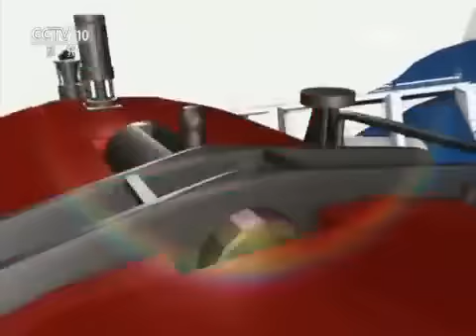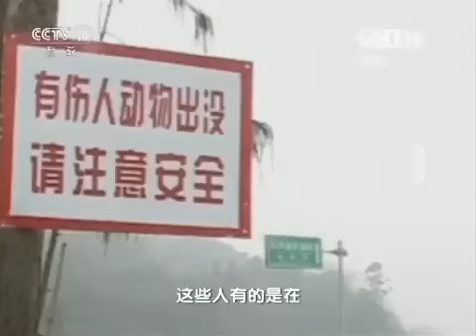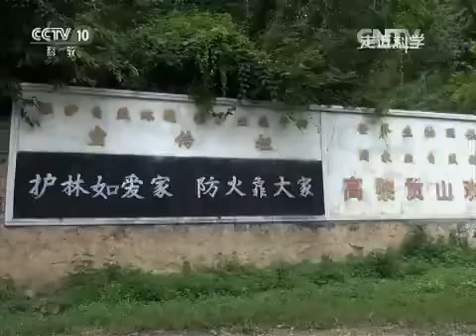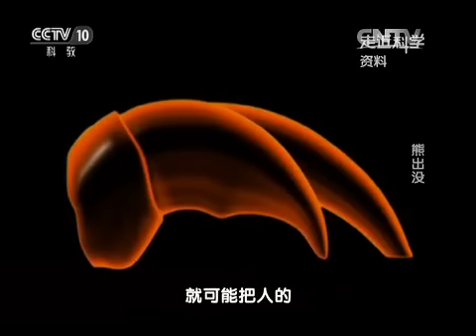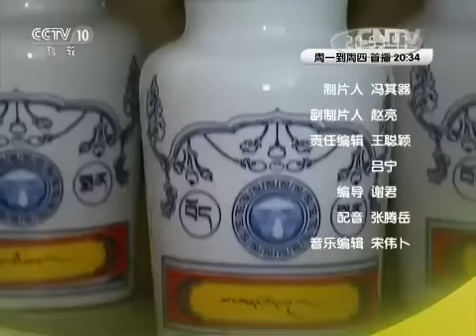20151022 走近科学 熊出没